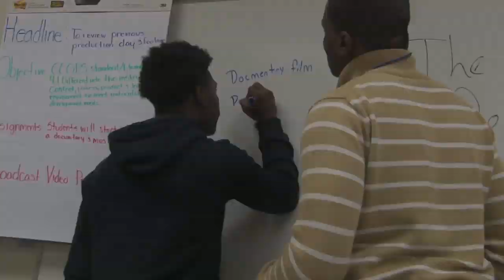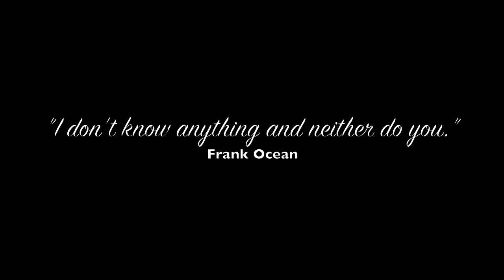4A Dont Judge Me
The Benjmin E. Mays High School Broadcast & Video Production Department alongside the Mass Communications Academy held the Youth & Music Documentary Festival on Dec. 13 & 14th, 2012. The Festival afforeded students the opportunity to showcase thier repsective works and also work as event staff. We were honored to have special panelists such as Seqouia B. Video Director/Film Maker/Photographer...Kawan "KP" Prather A&R for Atlantic Records...and Torica Grammy-Nominated Singer/Songwriter.